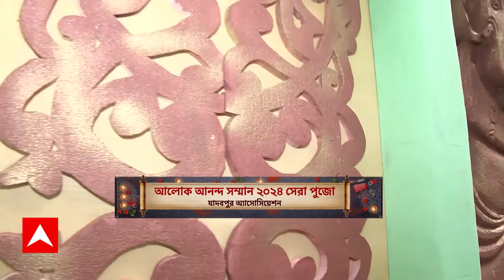Kalipuja 2024: ৭৫ তম বর্ষে যাদবপুর অ্যাসোসিয়েশনের পুজো, এবারের ভাবনা 'শিব ধাম' | ABP Ananda LIVE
ABP Ananda LIVE: ৭৫ তম বর্ষে যাদব অ্যাসোসিয়েশনের পুজো । এবারের থিম শিব ধাম । মণ্ডপ সজ্জাতে ব্যবহৃত হয়েছে থার্মোকল